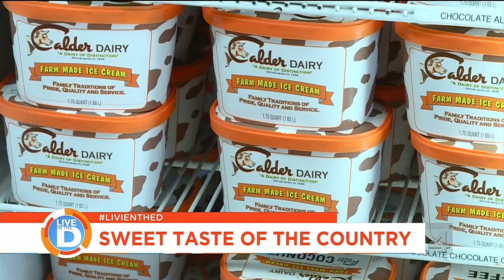Live in the D: Sweet taste of the Country with Calder Dairy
Calder Dairy provides farm fresh local products to Michigan families.